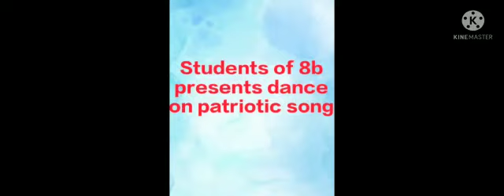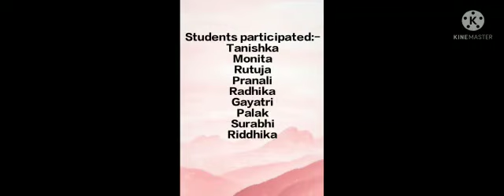Vijay Vallabh Schools_Dance Performance on Independence Day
Dance Performance on  Independence Day by Class VIII B Students
Rutuja Sanghavi
Pranali Samal
Riddhika Darawade
Surabhi Gandhi
Gayatri Pardeshi
Radhika Zawer
Palak Bangad
Tanishka Jain
Monita solanki